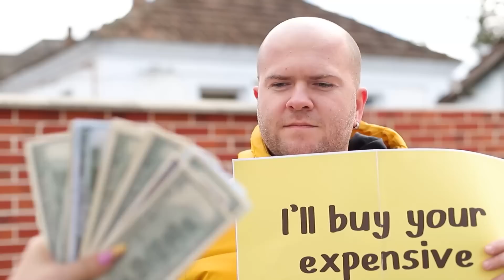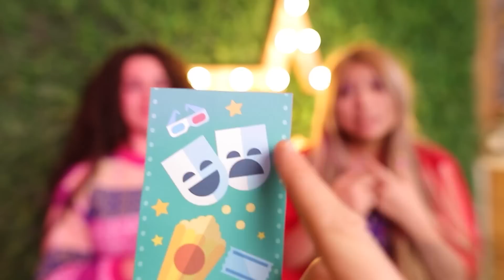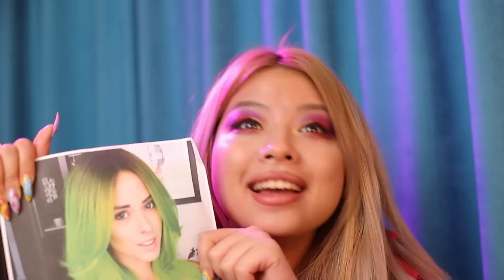Cabello Largo vs Cabello Súper Largo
Hermoso cabello largo - ¡es lo mejor! Pero, ¿y si es demasiado largo?